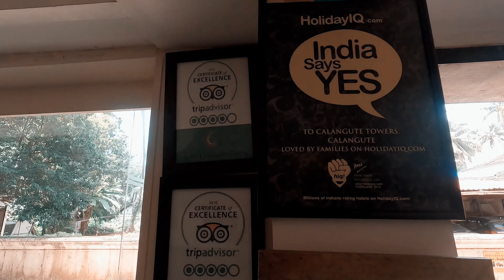Ep 1 : Hotel Calangute Towers Goa | Ananth chaser vlogs ❤️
Booked this hotel for 5 members for 3 days and 2 nights - 2 rooms paid - 13500/- it is really worth staying in this hotel , with pool and breakfast staff wer really polite and very approachable...